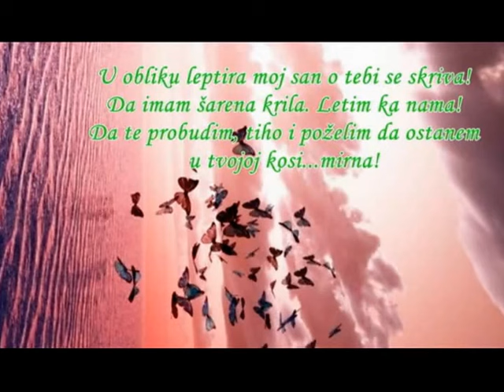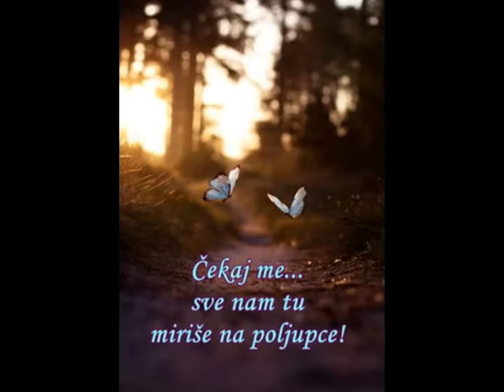Sanjam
U obliku leptira moj san o tebi se skriva!
Da imam šarena krila. Letim ka nama!
Da te probudim, tiho i poželim da ostanem
u tvojoj kosi...mirna!

Diši me kao kada gledaš njegov let. Pogledaj!
Zar nije ovo drugačiji svijet! Pristajem na nas,
budim se budna, sanjam snena, čujem nas
iznad svih riječi, zadržavam u trajnosti
osmijeh o sreći!

U obliku leptira moja dah u tebi je ljubičasta.
Da imam još disaja, želim da živim stoljeća!
Trajnostima naših empatija. Uhvatiću san
za smisao baš na dan! Tajna je rečena
u jastucima misao snena, ćuti i sluša se
u svim osjećajima nje!
Milion boja šareni um, prelazi u srce i teče
svoj put!

u tvojoj kosi...mirna!

Čekaj me...
sve nam tu
miriše na poljupce!

Autor: Marina Šestak (Black Swan)